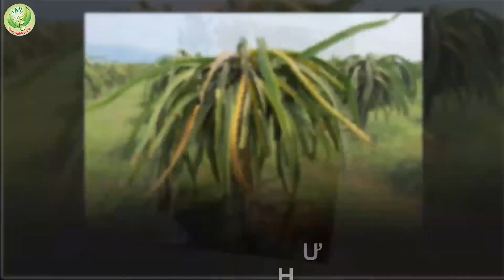MAX ROOT SIÊU TĂNG TRƯỞNG - NÔNG NGHIỆP VIỆT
CÂY CHẬM LỚN, LÁ VÀNG VỌT, RỄ HƯ, SUY CÂY SAU ĐIỀU TRỊ BỆNH HẠI

Tham khảo ngay khách ơi
+  Kích rễ cực mạnh, bung đọt nhanh chóng
+  Hồi phục cây trồng thần tốc, thúc đẩy sinh trưởng tốt đặc biệt cây con, cây cần tăng trưởng, cây sau thu hoạch, sau bệnh hại
+  Xanh lá, mượt cành, khoẻ rễ tạo tiền đề sinh trưởng ổn định và ra hoa, nuôi trái về sau
+  Tăng độ dinh dưỡng và hỗ trợ cải tạo đất trồng
+Sử dụng đa dạng các loại cây: Rau màu, bonsai hoa kiểng, cây ăn trái,v.v...
+Pha 50ml cho 25L nước cách 7-10 ngày sử dụng một lần